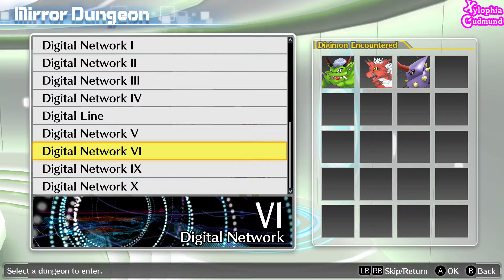『Xylophia Gudmund』 Diaboromon Paildramon Armageddemon Imperialdramon to Chaosmon Nexo Evolution Line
Digimon Story Cyber Sleuth - Chaosmon Nexo Evolution Line

Diaboromon
Paildramon
Armageddemon
Imperialdramon Dragon Mode
Chaosmon Nexo

Evolution Diaboromon
Evolution Paildramon
Evolution Armageddemon
Evolution Imperialdramon Dragon Mode
Evolution Chaosmon Nexo

Digivolution Diaboromon
Digivolution Paildramon
Digivolution Armageddemon
Digivolution Imperialdramon Dragon Mode
Digivolution Chaosmon Nexo

Skill Diaboromon
Skill Paildramon
Skill Armageddemon
Skill Imperialdramon Dragon Mode
Skill Chaosmon Nexo

Diaboromon Evolution Line
Paildramon Evolution Line
Armageddemon Evolution Line
Imperialdramon Dragon Mode Evolution Line
Chaosmon Nexo Evolution Line

Diaboromon Paildramon to Armageddemon Imperialdramon DM Evolution Line
Armageddemon Imperialdramon DM to Chaosmon Nexo Evolution Line

Digimon Story Hackers Memory
Digimon Story Cyber Sleuth Hackers Memory
Digimon Story Cyber Sleuth Hacker's Memory
Digimon Story Hackers Memory Cyber Sleuth

Special Thanks For Game Banana.
Link MOD From Game Banana.